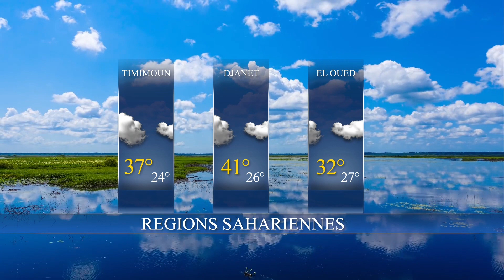La Météo du jour / Lundi 20-05-2024